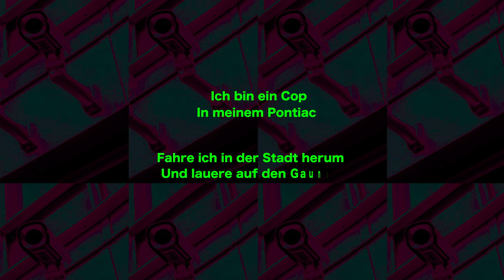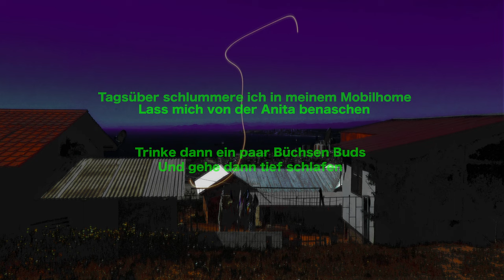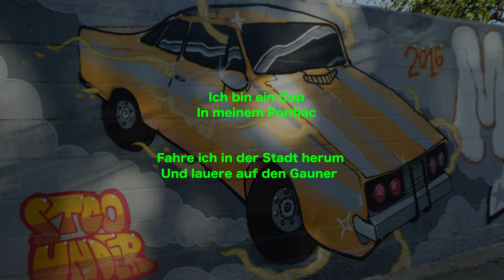Cop's song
Guillaume Loizillon : images, composition & electronics
Ben Ritter : Text & vocal

Field recordings (Guillaume Loizillon):
- Newark airport (NYC)
- Street in Paris